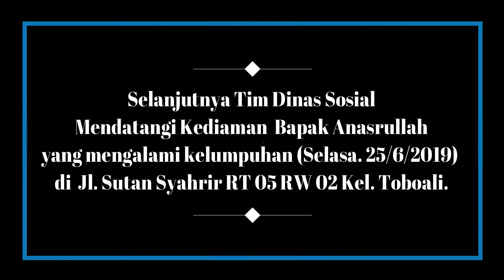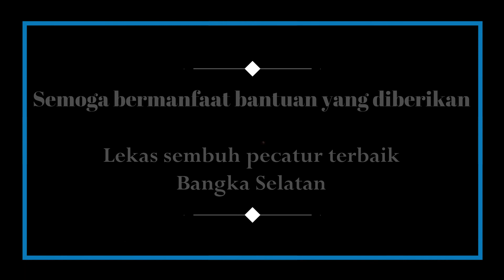Dinsos Basel Peduli: Pecatur Nasional Terbaring Lemah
Selasa (25/6/2019) Bidang Pelayanan dan Rehabilitasi Sosial, Dinas Sosial PPPAPMD Kabupaten Bangka Selatan memberikan bantuan berupa 1 (satu) buah Kursi Roda kepada Penerima Manfaat Bapak Anasrullah. Beliau merupakan Atlet Catur dengan Gelar Master Nasional. Beliau mengalami kelumpuhan selama 2 bulan terakhir ini. semoga bermanfaat. Lekas sembuh pecatur terbaik Bangka Selatan.